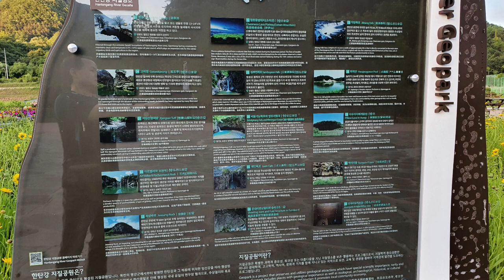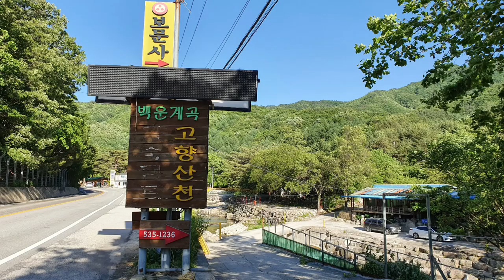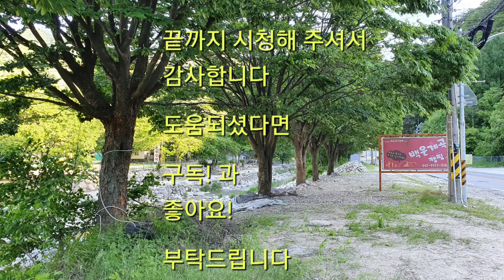여름에 가볼 베스트 휴가지 백운계곡에 물좋고 산좋은 아름다운 장소에 왔다왔어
10킬로나 이어지는 긴 계곡물이 맑고 시원해 늘 여름 최고의 휴양계곡으로 꼽힌다.
광덕산과 백운산에서 내려오는 맑은 물과 방갈로,캠핑장,펜션 등의 숙박시설과 각종음식점이 즐비하여 여름 한철을 시원하게 보낼 최적의 장소가 아닌가 하는 생각이다.